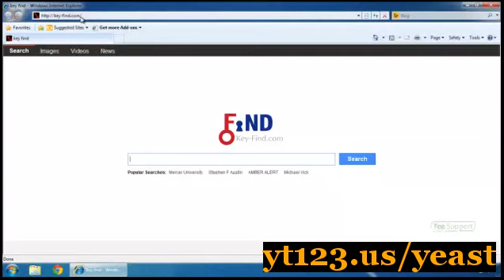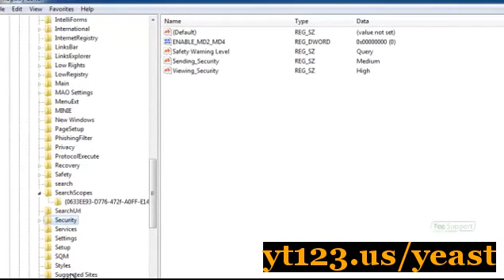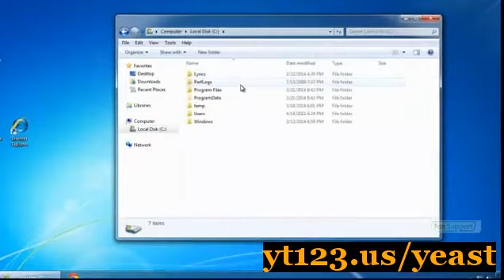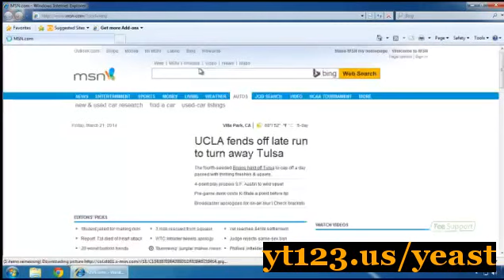How To Treat Yeast Infection Naturally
Click this link to watch a video presentation about how to reverse yeast infections totally in under 30 days. This technique is foolproof, fast and it definitely is successful!

Yeast infection treatment when pregnant.
Foods to eat with yeast infection.
Rid of candida.
Candida meal plan.
What yeast infection creams to use while pregnant.
Candida supplements take.
Long will take acidophilus cure yeast infection.
Thrush bladder infection.
Yeast infection lid.
Thrush ultra.
Yeast infection treatment vinegar.
What to use when you have a yeast infection.
Diet for yeast infection recipes.
Heal cracked nipples thrush.
Thrush over the counter treatment.
Candidiase fluconazol homem.
Nystatin thrush dosing.
Candida albican diet.
Should tell my mom think have yeast infection.
Thrush treatment for men.
Yeast infection medications safe while breastfeeding.
How to know if a male has yeast infection.
What can i do to treat a yeast infection.
Candida treatment warts.
Vitamin for yeast infection.
Treatments for a yeast infection.
Ab 300 candida glabrata.
Liquid chlorophyll candida.
Yeast infection treatment pregnant.
Can honey treat yeast infection.
Thrush home remedy.
How to cure a babys yeast infection naturally.
Best treatment for yeast infection.
Thrush bird eat.
Treatment for thrush in mouth.
Thrush passive.
Medication to take with antibiotics to prevent yeast infection.
Yeast infection treatment in pregnancy.
How to know if you have a yeast infection.
Ways to treat a yeast infection while pregnant.
Ways to cure a yeast infection.
Yeast infection baby natural treatment.
Ways to get rid of yeast infection fast.
What causes yeast infections in dogs feet.
Thrush boiling nipples.
Candida natural remedies.
Medicine to treat a yeast infection.
Candidiasis treatment prescription.
Thrush plankton.
Natural way to treat yeast infection.
Thrush east kilbride.
Getting rid of thrush naturally.
How is candida treated.
At home yeast infection remedy.
How to get rid of an yeast infection naturally.
Home cure for yeast infection.
Single pill treat yeast infection.
Homeopathic remedy yeast infection mouth.
Yeast infection natural remedy.
Candida and tea.